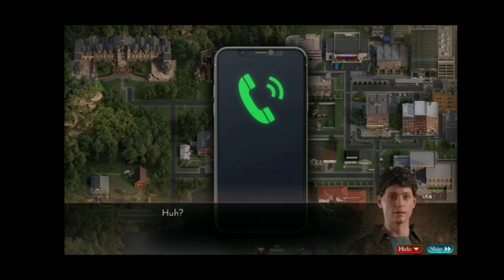THE GENESIS ORDER V83072 -FUSE,GASOLINE,PORN MAGAZIN,CELLAR BOX KEY,siphon,flamethrower,propane tank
1.There's something you need in
Andrea's home.
2.Use the fuse in the powerbox found on your property.
3.Father Solomon needs to know Madalyn has the last Toma piece.
4.There's a secret passage in the mansion you need to find.
5.It's getting late. Is it time for bed?
6.Can Andrea help protect the
church?
7.Where is Andrea? She's supposed to be visiting the church.
8.The ladies are looking at the
chapel
9.Where did Chloe and Carol run
off to?
10.I hope Chloe and Carol are being careful in the church basement
11.There's a metal jar in Ella's apartment that you should break
open.
12.You should buy the siphon from the store. You'll need it.
13.Is there somewhere in the church where you could use a flamethrower?
14.Is Hannah in trouble?
15.There's a propane tank. Could you move it closer to the dam to blow it open?